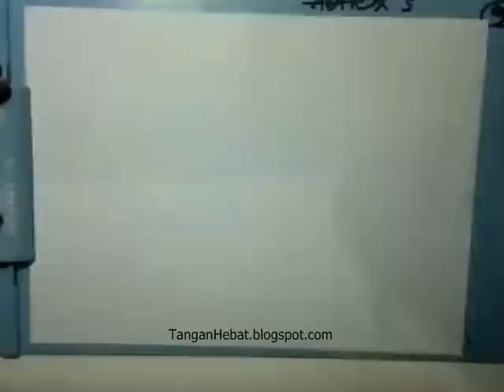video belajar menggambar buah jambu dan mangga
video belajar menggambar buah jambu dan mangga. Menggambar menggunakan spidol warna hitam.